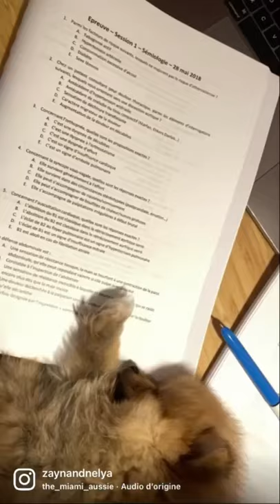From 8weeks to 10months ✨👑